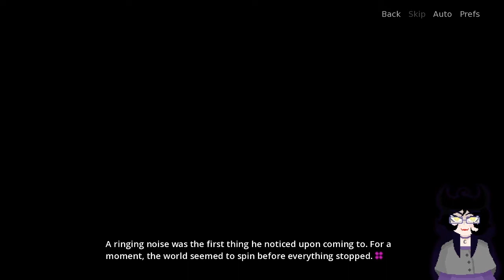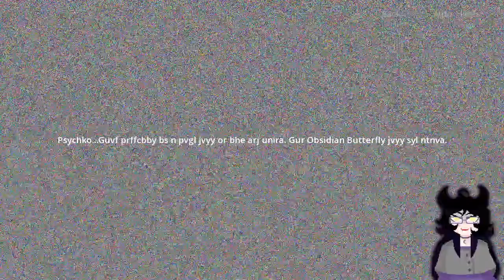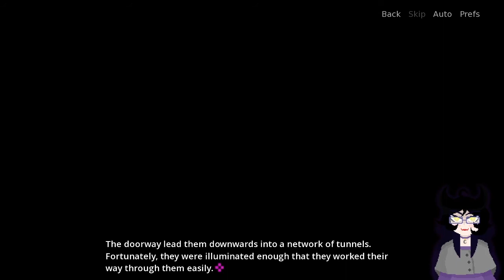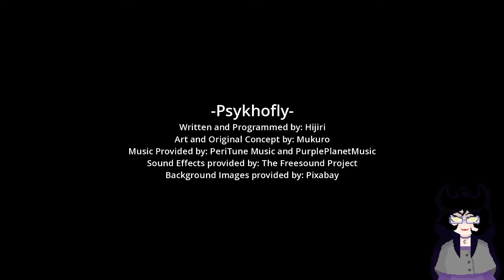[Vtuber] [Indie game] Psykhofly By Hijiri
Edgy? yes, but the good kind.
[ SNS ]